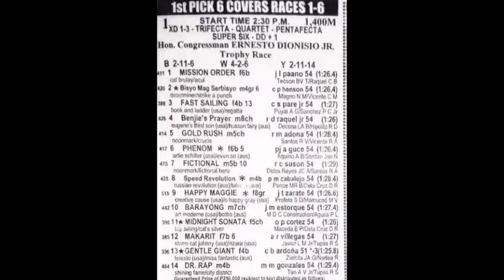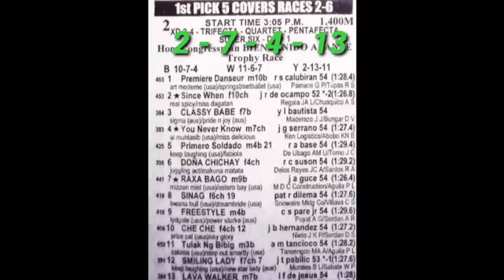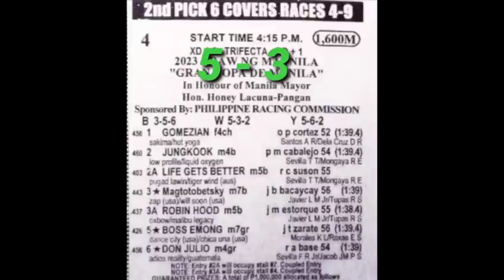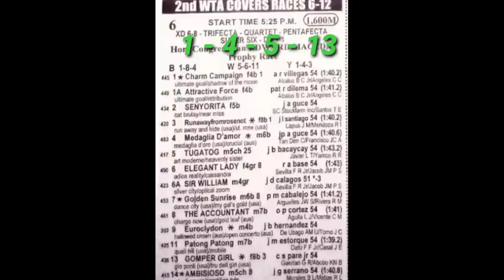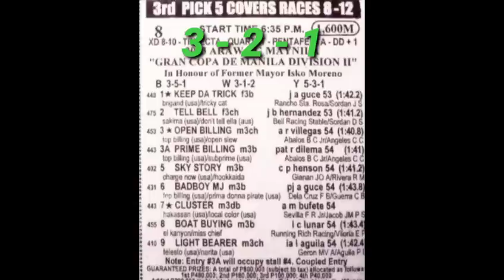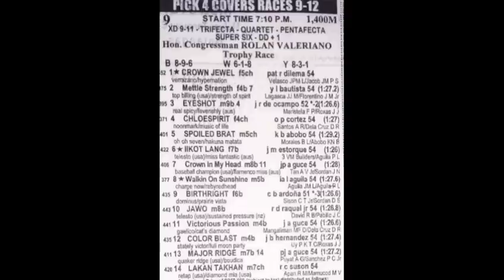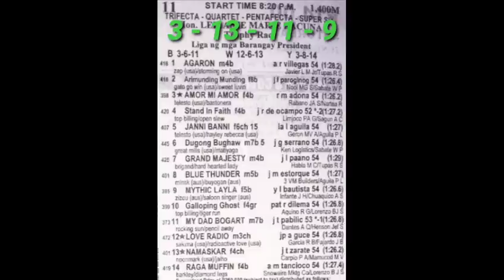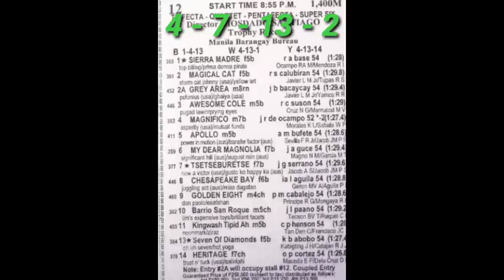MMTCI RACING TIPS June 24, 2023 SILIP TV Karera Pinoy GRAN COPA DE MANILA